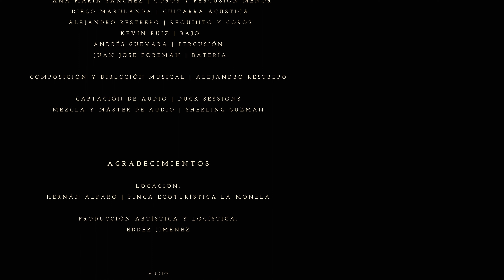La Canoa - Sin Luna - Duck Sessions (Live)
Duck Sessions Wapp MD 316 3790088

La Canoa - Sin Luna
Facebook, Instagram y YouTube: @lacanoabanda

Estrofa
La mar se enluta de noche
Cuando las estelas
Rompen su reflejo
Cuando el firmamento
Guarda sus celestes
Coro
La mar está llorando (se enluta de noche)
Cual yo desde que te fuiste (se enluta de noche)
La mar está esperando (se enluta de noche)
El sol de tu regreso
(Bis)
Estrofa
Cuando las estelas
Rompen su reflejo
Cuando el firmamento
Guarda sus celestes
Coro
(Bis)
Pregones
(desde que te fuiste, se enlutó la noche)
Sin luna me he quedado, mi amor se ha fatigado
Se enlutó y se amargó la noche, se enlutó y se esfumó mi ensueño
Vete pues mi bien, pa’ onde’ la mar ahogue tu encanto
Coro
(Bis